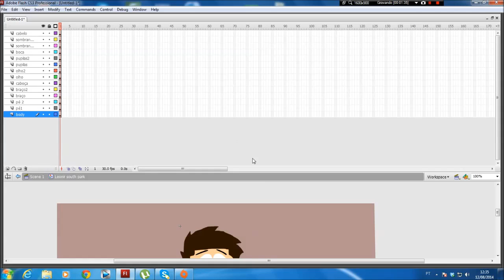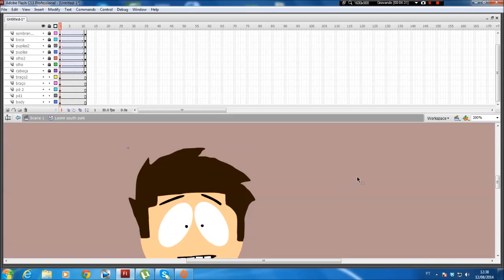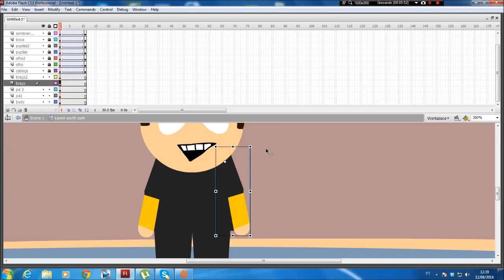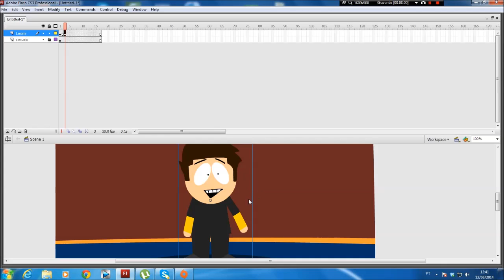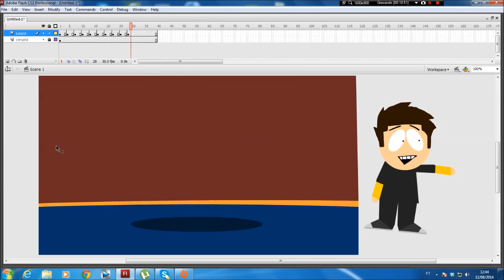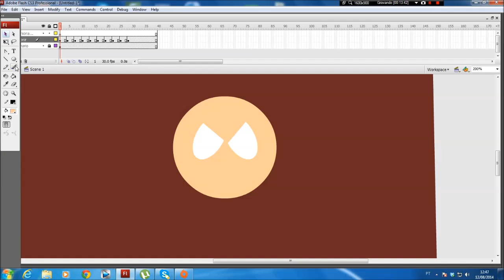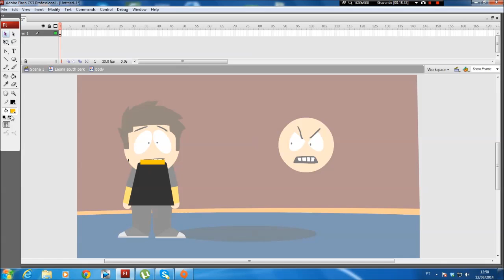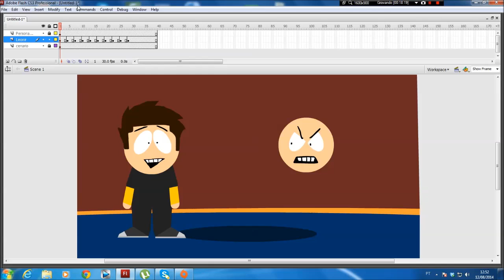Tutorial de Flash para Retardados Ep 2 - Animação Estilo South Park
PAGINA DO MERDA DRIVE NO FACEBOOK!